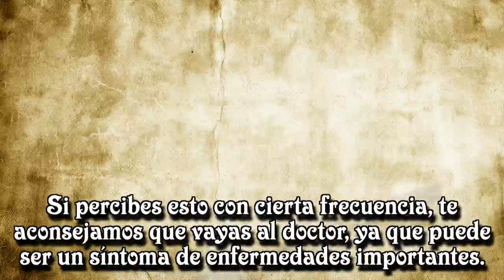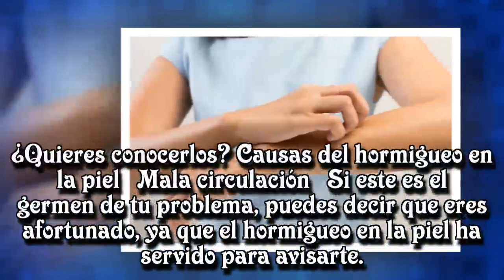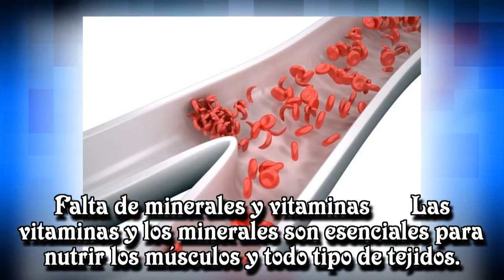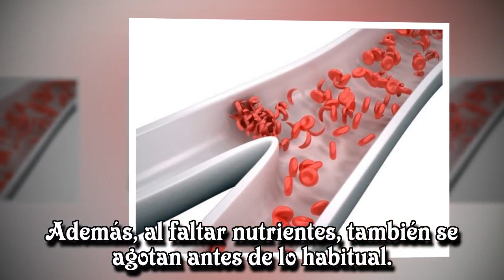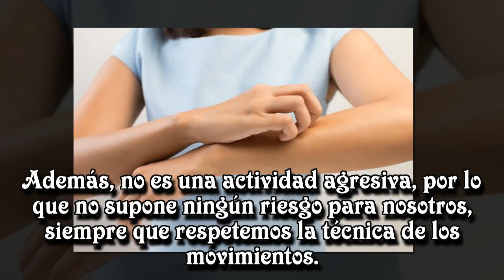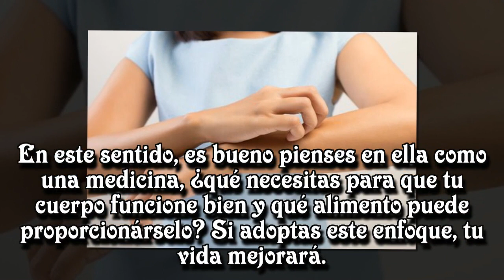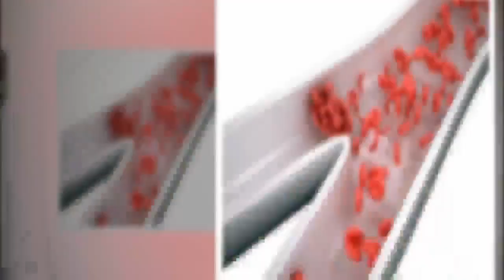¿Qué provoca el hormigueo en la piel y cómo curarlo?